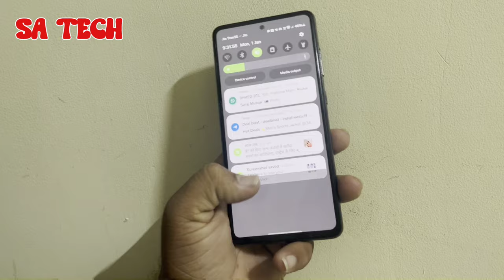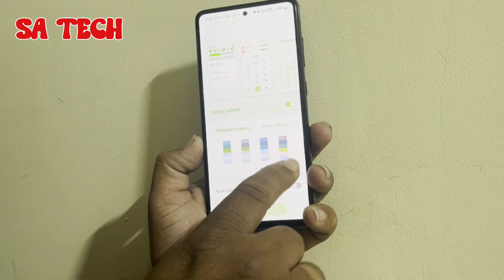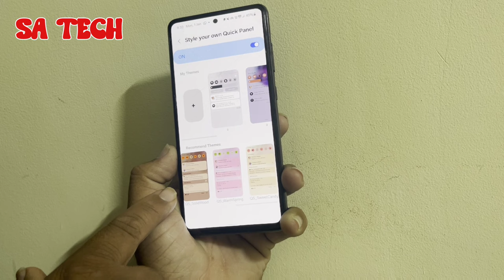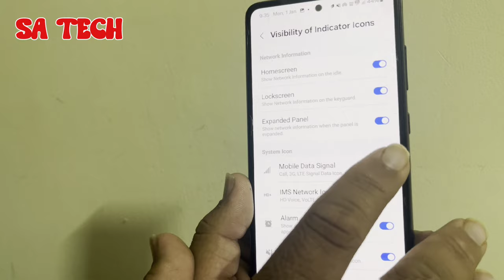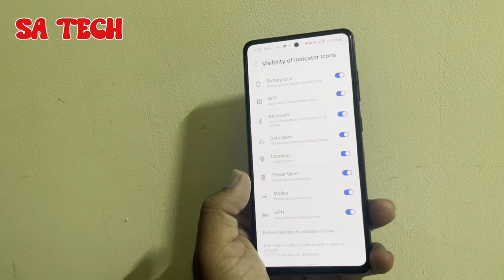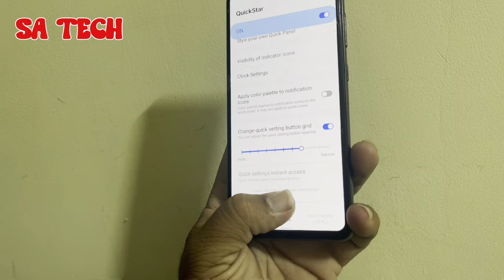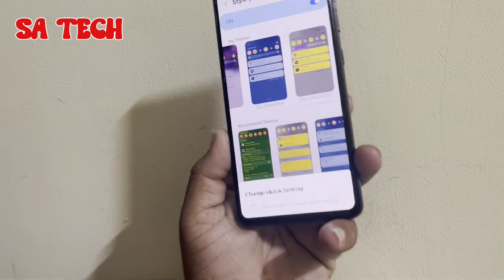One Ui 6.0 Notification Hidden Features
in this video i describe about one ui 6.0 new hidden features for all samsung galaxy user